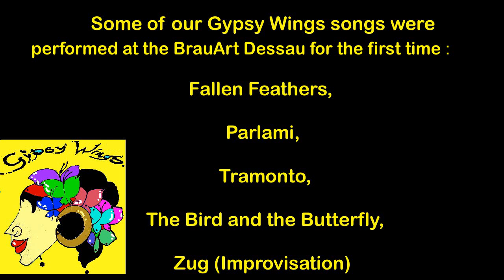Gypsy Wings , song compositions...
We had the pleasure to play our own song compositions at the BrauArt, an art exhibition in Dessau. It felt amazing to be surrounded by such expressive art, poetry and literature.